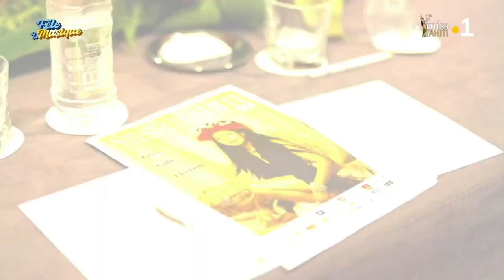Miss Tahiti 2023, la naissance d'une reine : épisode #3 (extrait)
C'est le jour J ! 👑 Les 10 candidates se dévoilent au public et à la presse locale avec éclat ✨. Elles ont brillamment réussi cette étape cruciale et sont désormais prêtes à poursuivre l'aventure de Miss Tahiti